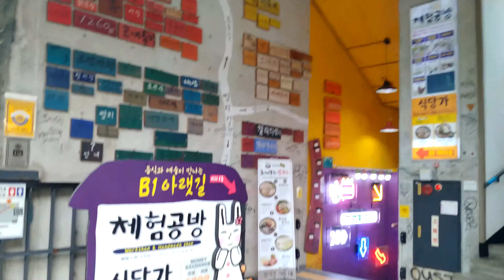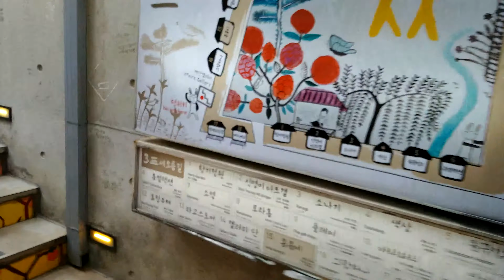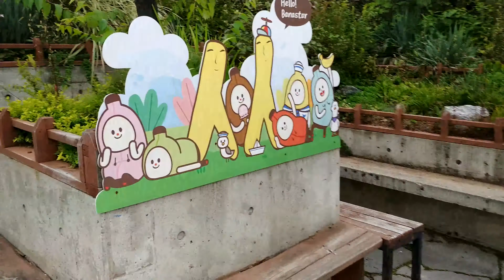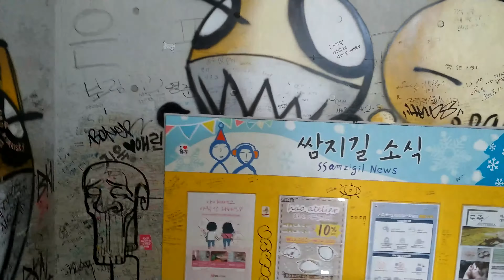INSADONG STREET & WALK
INSADONG STREET IN SEOUL CITY . ROK
* Shooting Equipment : LG Q9 ONE